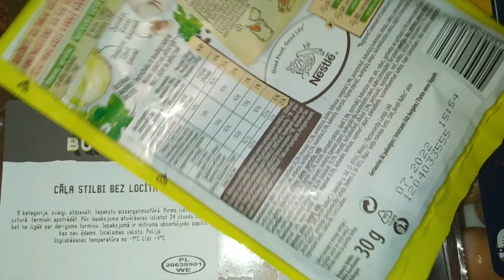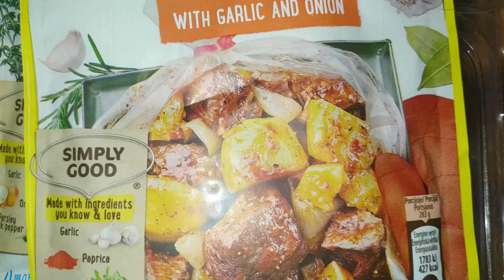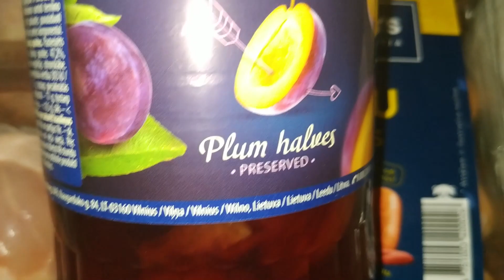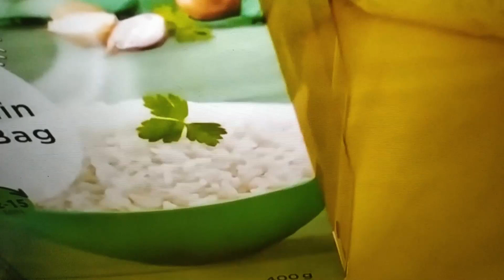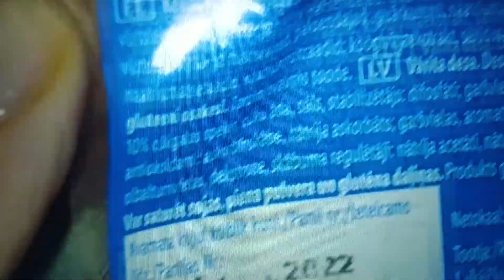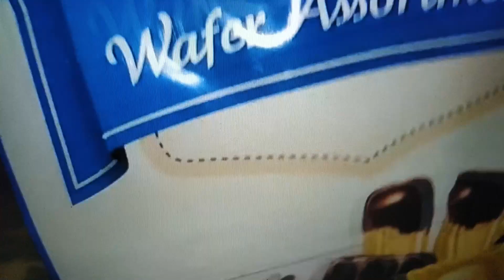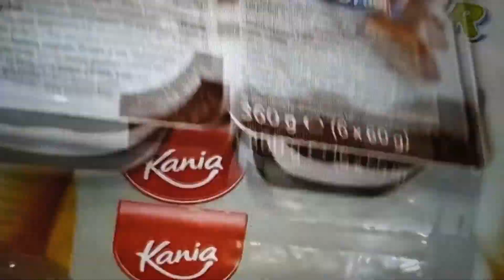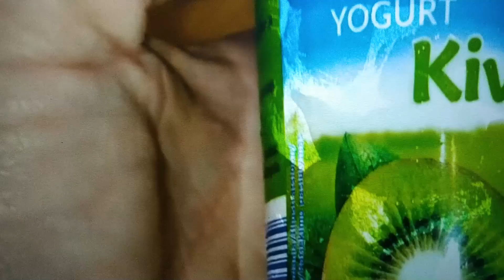Что понравилось в Lidl Вы просили я рассказываю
Приветик!
Какие продукты мне понравились из магазина Lidl?
Какие продукты больше не куплю ?
Колбаса из Lidl меня удивила, куплю ещё! Что ещё мне понравилось из Lidl!
Вы просили я рассказываю.